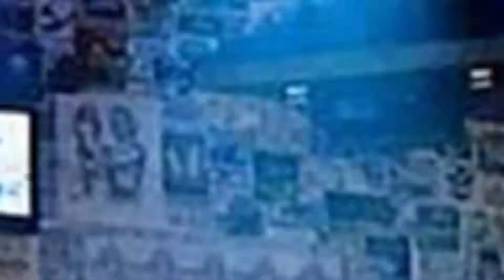Bradford Playhouse - American Idiot - November 2021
Green Day's American Idiot the Musical smashes its way onto the playhouse stage.

Join Johnny, Will and Tunny as they try and find a way out of their post 9/11 drudgery.  Featuring all the songs from the American Idiot album plus some extras, this promises to be a high energy visually spectacular production.

If you've missed going to gigs over the last 18 months, get yourself down to the Bradford Playhouse November 10th - 13th - as this promises to be a gig like no other.